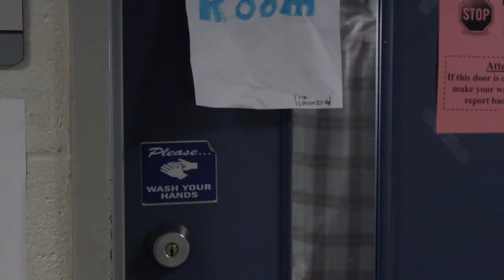4-30-15 CBTV Episode 43